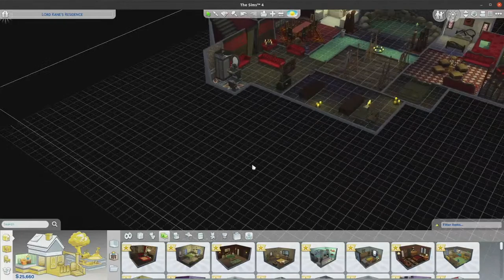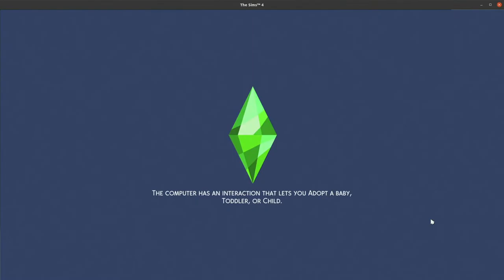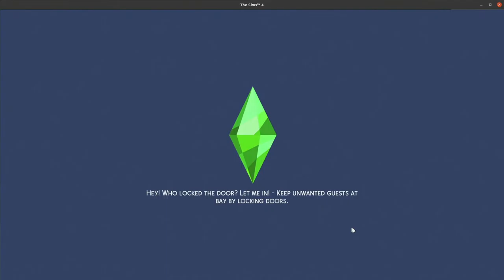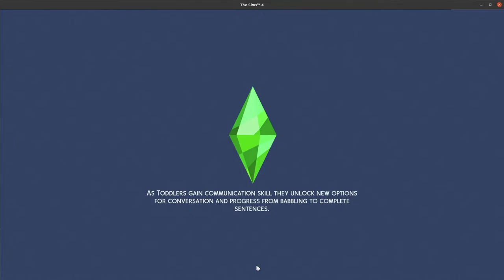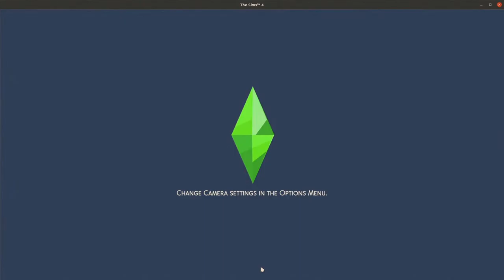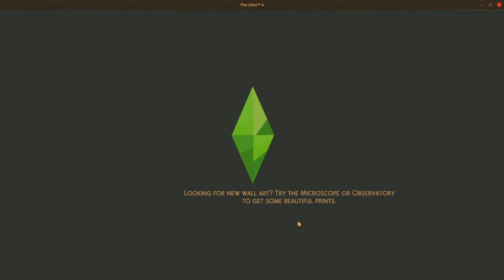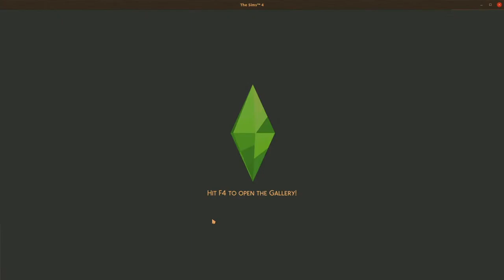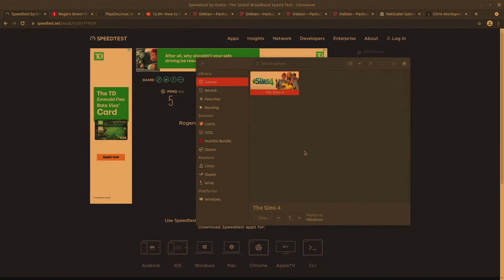Kane Readies for a Wedding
It shall be the wedding of a century too!  Sims 4 where our future vampire master, Kane Ventrue, preps his home for his hot new queen!